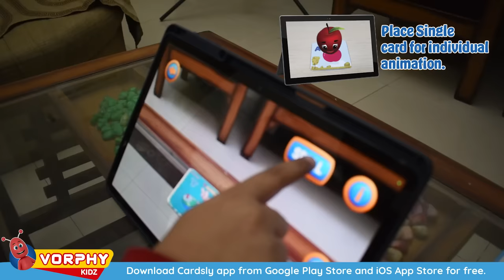Best AR based Flash Cards | Kids Early Learning | Easy & Fun Way of Learning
Cardsly is an interactive & immersive Augmented Reality based Flashcards app for children of age 2-10 years. It supports all Android and iOS devices. It combines mobile devices and physical play simultaneously engaging kids and making learning interesting. It allows you to Scan the cards using the app that comes with the Cardsly box. Also, It enables you to see the interactivity between two cards by scanning them together.

or
From
Amazon Store Link for Flash Card

Key Features
- Learn Small & Capital Alphabets & watch them coming alive on cards.
- Watch the alphabet interact with objects when you bring two cards together.
- Learn how to spell different words.
- Learn how to pronounce different words.
- No unnecessary advertisement.
- Click pictures of the live experiences and share them.

- Sign Up to register in the app.
- For individual animation, place a single card in front of the camera.
- Place the capital letter card on the left and the small letter card on the right to see interactivity.
- Click on the Spell button to learn how to spell & pronounce different words.
- Click on the camera button to click pictures of real-time experiences and post them online.